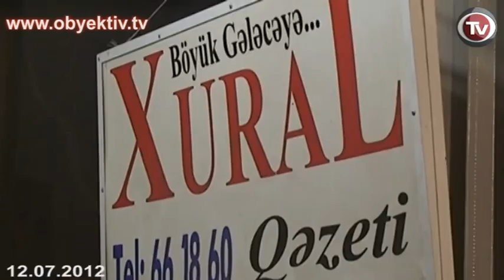CASSATION APPEAL BY KHURAL NEWSPAPER DENIED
On July 12th the Supreme Court under presiding judge Rashadat Agayev held a hearing on the cassation appeal brought by Khural newspaper against the confiscation of the newspaper's property. The judge heard the case without the attendance of Elchin Sadigov, lawyer of the Khural newspaper. Judge Rashadat Agayev denied the cassation appeal following a brief deliberation.
On October 19th 2011 the property of Khural newspaper was confiscated by the decision of Narimanov District Court as Khural failed to pay total 19 000 AZN compensation to presidential administration head Ramiz Mehdiyev and Vugar Safarli, director of the State Support Fund for Mass Media.
Khural, which was published weekly from October 2002 until September 20th 2011 and daily since September 20th, stopped being published after printing houses refused to print the newspaper on October 21st 2011.
Avaz Zeynali, the editor-in-chief of Khural, was arrested following the lawsuit of MP Gular Ahmadova on October 28th 2011. The Anti-Corruption Office launched a criminal case against Zeynalli under article 311.3.3 (taking a large bribe) and article 311.3.4 (extortion). Later he was charged under article 306 (contempt of court) and article 213 (tax evasion).